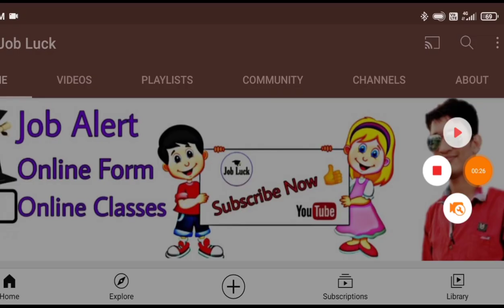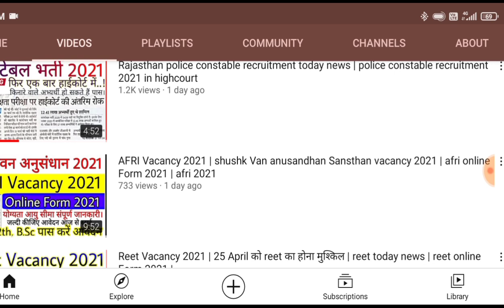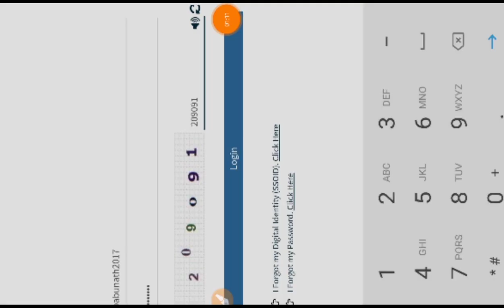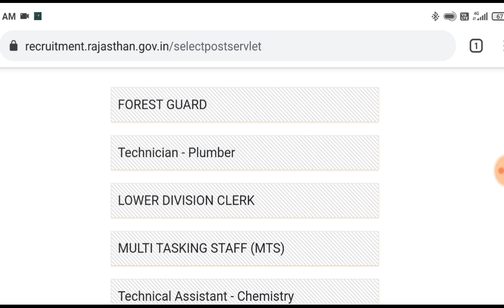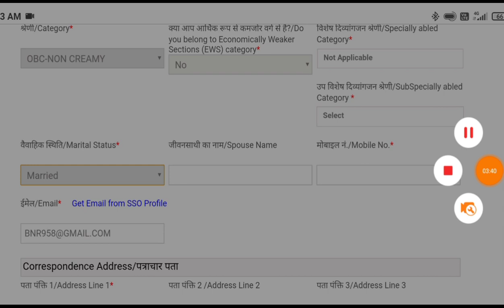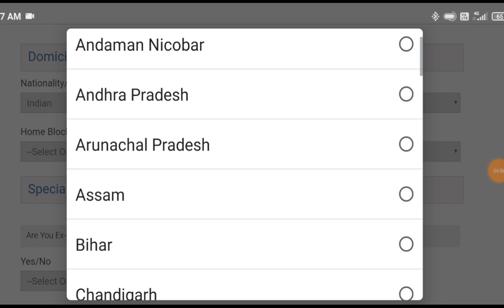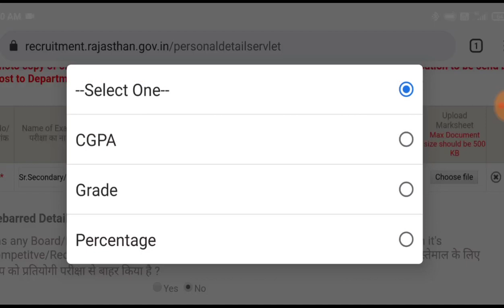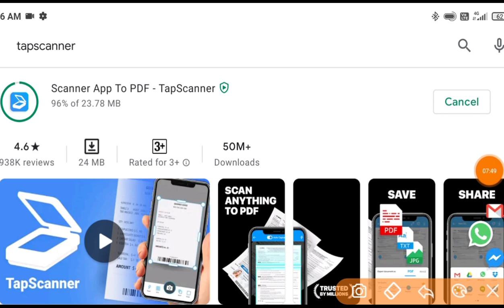AFRI ONLINE 2021 | AFRI online form 2021 kaise bhare | arid forest research institute online form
AFRI Vacancy online form 2021 ,
AFRI ONLINE form kaise bhare ,
Job luck , afri online form video ,
Afri Vacancy 2021 ,
AFRI Vacancy 2021 | shushk Van anusandhan Sansthan vacancy 2021 | afri online Form 2021 | afri 2021

Tags -
Afri new vacancy 2021 | arid forest research | technician LDC forest guard mts technical assistant |

Tags-
Arid forest research institute new vacancy 2021,
Afri new vacancy 2021,
Afri technician vacancy 2021,
LDC afri new vacancy 2021,
Mts new vacancy 2021 afri,
Afri forest guard vacancy 2021,
Afri online form 2021,
Afri syllabus 2021 ,
Afri new vacancy 2021 syllabus,
Afri, AFRI, job luck, new vacancy,